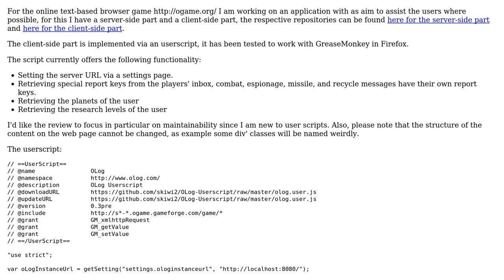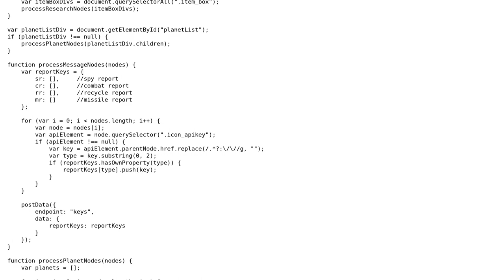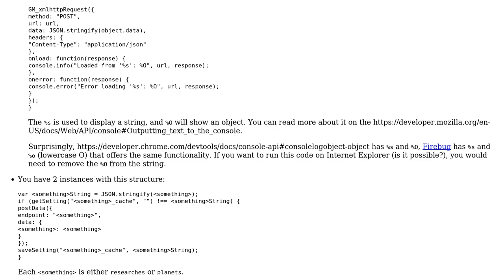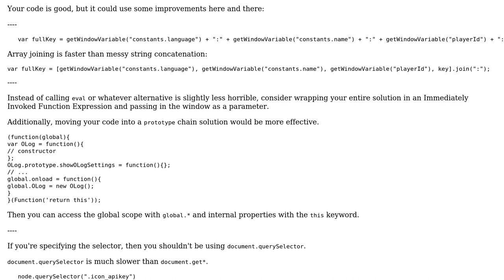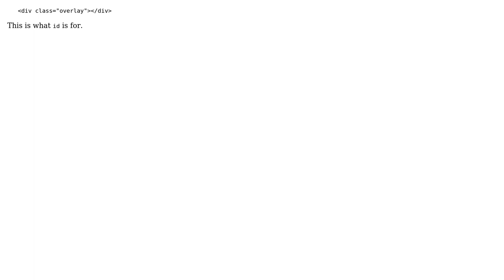Code Review: OLog Userscript - Logging messages, planets and researches (2 Solutions!!)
Code Review: OLog Userscript - Logging messages, planets and researches

With thanks & praise to God, and with thanks to the many people who have made this project possible! | Content (except music & images) licensed under CC BY-SA | Music | Images & others | With thanks to user skiwi user Quill user Ismael Miguel and the Stack Exchange Network Trademarks are property of their respective owners. You are responsible for your own actions.